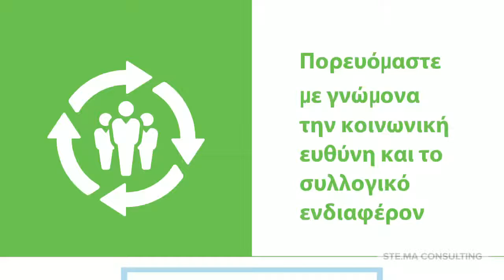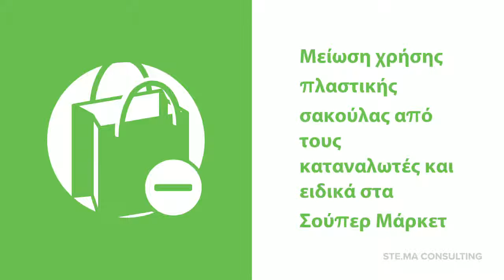Νοιαζόμαστε Σήμερα - Ζούμε Καλύτερα Αύριο | INTRO VIDEO by Ste.Ma Consulting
Νοιαζόμαστε Σήμερα - Ζούμε Καλύτερα Αύριο | INTRO VIDEO

- σχεδιασμός εικαστικών και οργάνωση κειμένου για την ενέργεια του ΙΕΛΚΑ
- video production via spark adobe

Ste.Ma Consulting